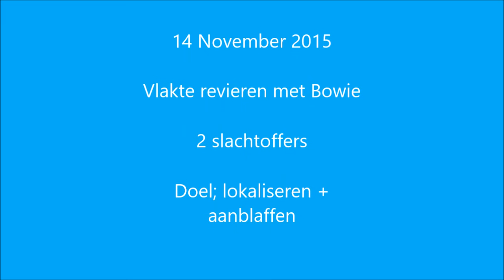revieren bowie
vlakte revieren met een jack russell terrier